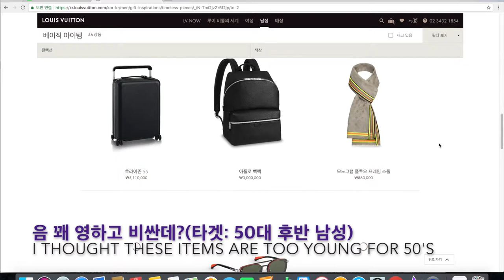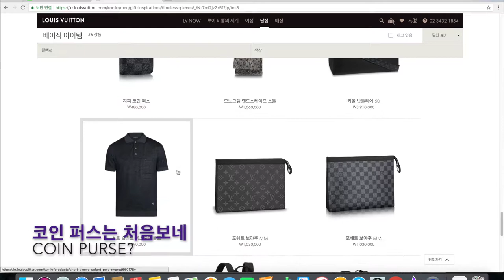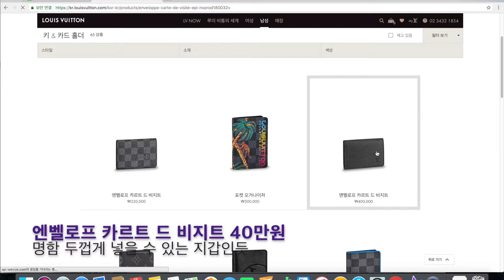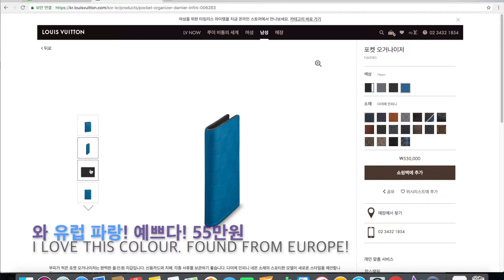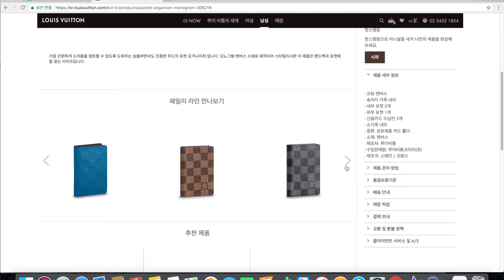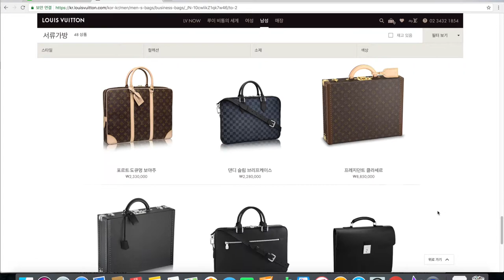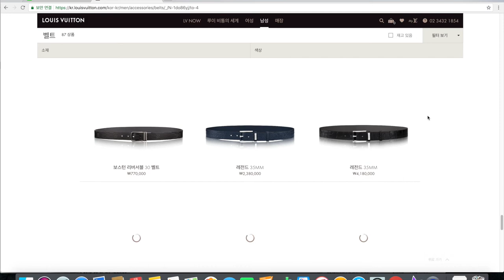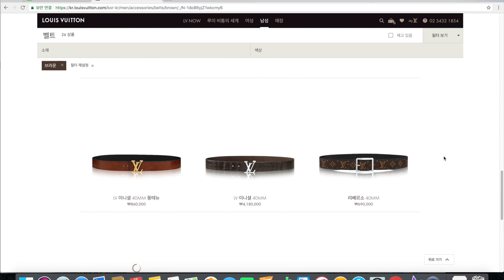[Make your wishlist] What is your Louis Vitton men item? 남자 명품 선물, 루이비통 남자 선물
루이비통 남자 선물!
카드홀더, 브리프케이스, 벨트 다양한데. 함께 쇼핑하시죠!
먹방이 아닌 쇼방:)

I would like to share my shopping experience to buy present for my dad from Louis Vitton. Cardholder, belts, briefcase(for me^^) lots of choices and love to eye shopping!

This isn't 'mukbang'. "Shopbang" from Korea.